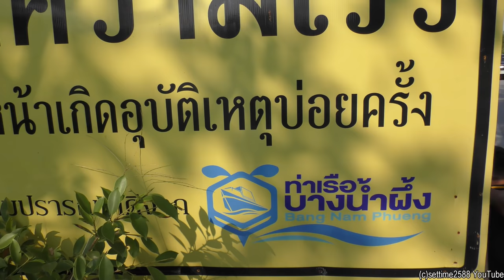Great Bangkok Street Food in Bang Nam Phueng Floating Market. Thailand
Bang Nam Phueng Floating Market lies around 14.5 km southeast of central Bangkok . It' s a riverside market, with several boats parked along the banks and stalls on solid ground. It's located in an unusual loop of the Chao Phraya River, nicknamed 'the Green Lung of Bangkok'. Despite being quite close to Bangkok, this surprisingly untouched area is covered with vegetation and traditional homes. Rows of low tables are set along the riverbank under a long and thatched roof. Bang Nam Phueng Market is surprisingly authentic as it's mostly frequented by locals.
Just like Khlong Lat Mayom floating market, as soon as you arrive, you’ll immediately be surrounded by little thatch covered stalls selling a wide range of random things. The market is surrounded by lush forest and tropical greenery. Often the foot paths are elevated above water with trees, vines and shrubs all adding to the wonderful atmosphere. You can see some vendors boiling noodles or barbecuing satay’s directly from their boats and you’ll find all kinds of snacks and goods in nicer packaging than what would normally be presented on the streets. The weekend market Bang Nam Pheung is a chance to discover and sample local foods, sweets and unusual fruits. The atmosphere is relaxed and pleasant and people are very friendly. It's a nice spot for experiencing a village lifestyle.
Thai floating markets ,especially for Bangkok residents, are the perfect way to forget about city life and to escape from work and busy city life for the day – a Thai tourist attraction just on the outskirts of Bangkok.